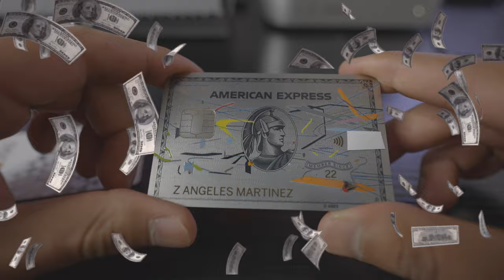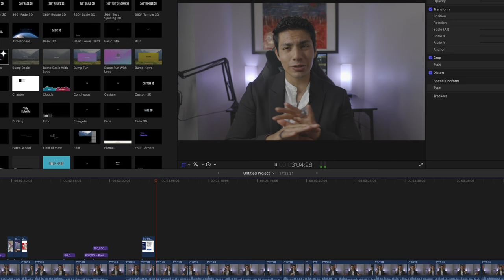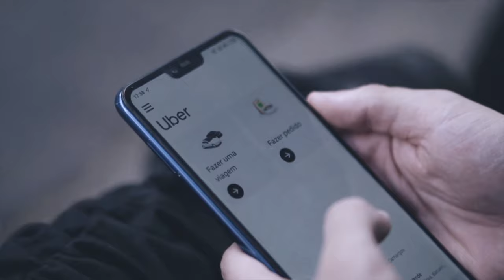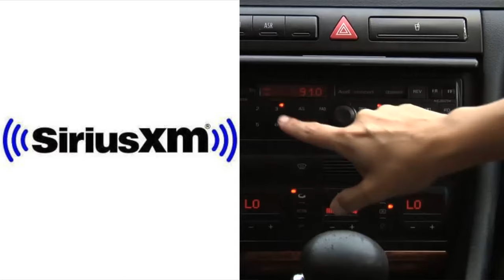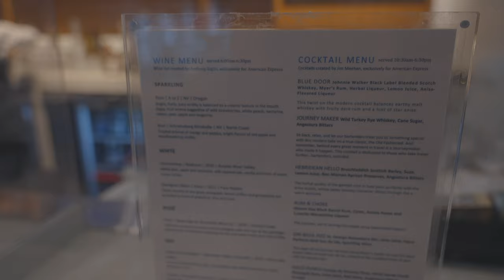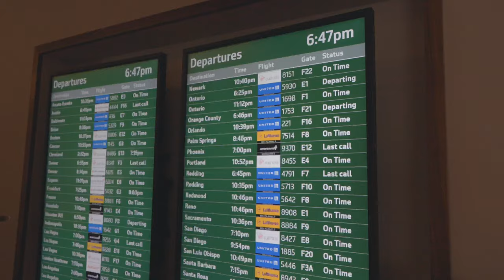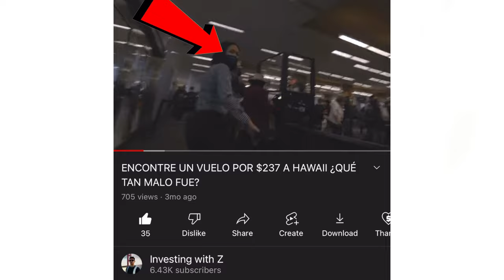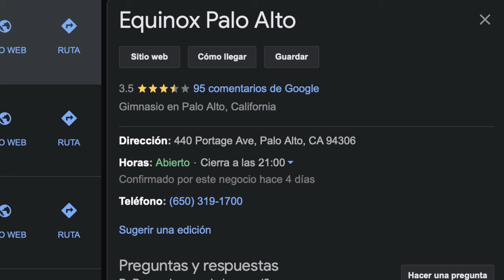American Express Platinum TODOS SUS BENEFICIOS (2022)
AMERICAN EXPRESS PLATINUM Link para aplicar, incluye el sign up bonus de 100,000 puntos (el sign up bonus equivale a $1000 dólares)

En este discord hablamos de finanzas, las ultimas noticias del mercado stocks, crypto, real estate, tarjetas de crédito y más. Hablamos español.

🥳 WEBULL ACCIONES GRATIS

🥳 ROBINHOOD ACCIONES GRATIS

All Content on this site is information of a general nature and does not address the circumstances of any particular individual or entity. Nothing in the Site constitutes professional and/or financial advice, nor does any information on the Site constitute a comprehensive or complete statement of the matters discussed or the law relating thereto. HII is not a fiduciary by virtue of any person’s use of or access to the Site or Content. You alone assume the sole responsibility of evaluating the merits and risks associated with the use of any information or other Content on the Site before making any decisions based on such information or other Content. In exchange for using the Site, you agree not to hold HII, its affiliates or any third party service provider liable for any possible claim for damages arising from any decision you make based on information or other Content made available to you through the Site.